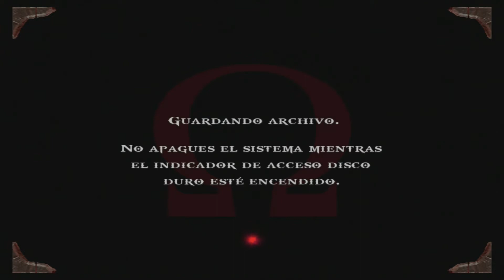God of war 1 parte 3 español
solo subir videos de juegos y que los demas disfruten de la experiencia :D